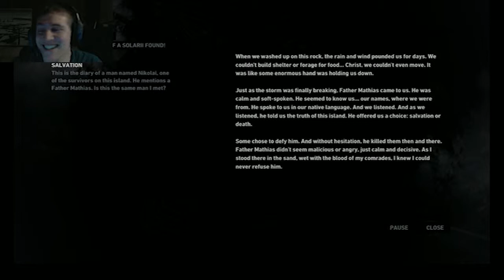Tomb Raider Gameplay - Part 3 - Don't You Touch My Lara!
What is Tomb Raider?

On 5 March 2013 Square Enix released Tomb Raider, billed as a reboot of the franchise. In Tomb Raider, the player is confronted with a much younger Lara Croft who is shipwrecked and finds herself stranded on a mysterious island rife with danger, both natural and human. In contrast to the earlier games Croft is portrayed as vulnerable, acting out of necessity, desperation and sheer survival rather than for a greater cause or personal gain.
Where can I buy Tomb Raider?